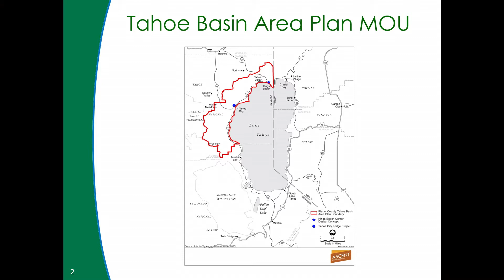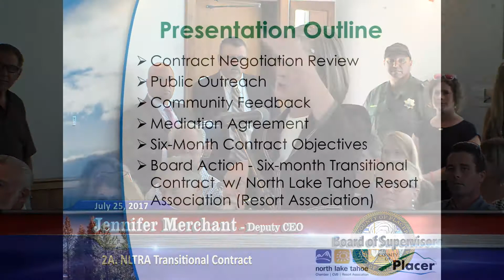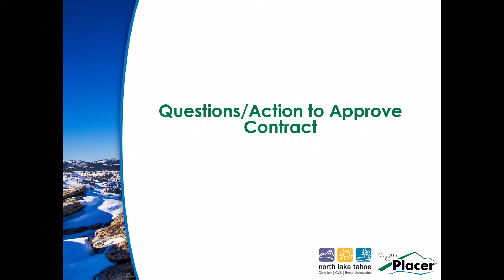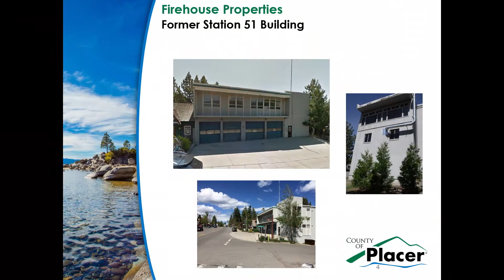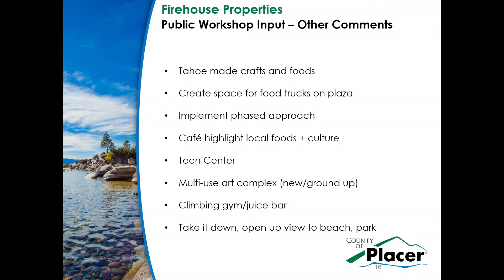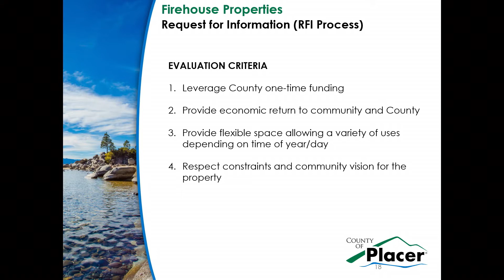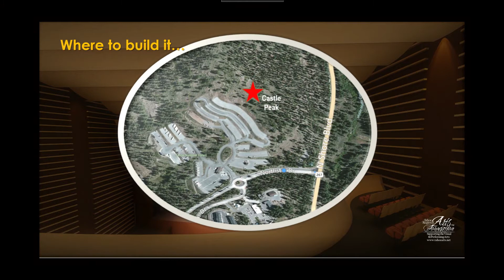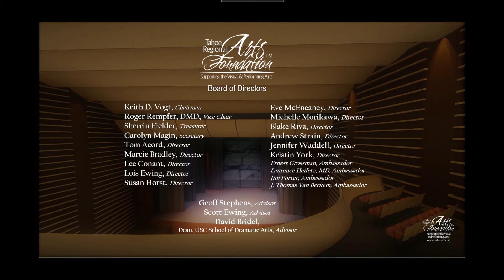Board of Supervisors-Tahoe - 07/25/2017